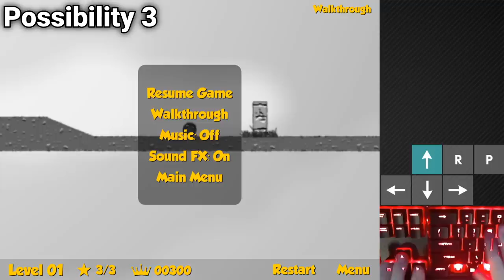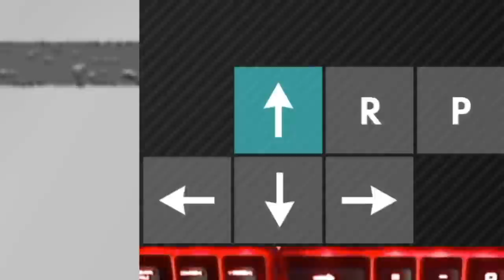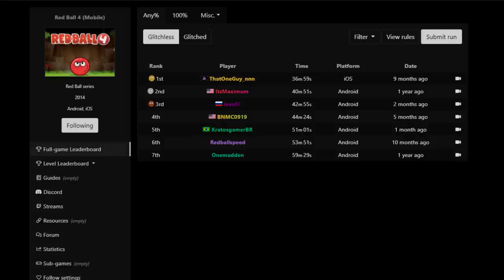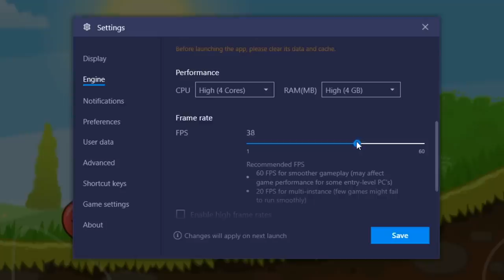Red Ball Series - How to Double Jump (Speedrun Strategy)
This video explains how to double jump in most games across the Red Ball series.
Since the release of my last double jumping tutorial video, some discoveries have been made in Red & Blue Balls and Red Ball 4 Mobile that have effectively obseleted it. Thus, I have decided to make this updated video to cover the new glitches and strategies, as well as making the video more entertaining, cohesive, and informative.
Timestamps:

0:00 - Introduction
0:25 - Red Ball - Corner Jumping and Bounce Pad Jumping
1:10 - Red Ball 2 - Pause Jumping
2:35 - Red and Blue Balls - Buddy Jumping
3:57 - Red and Blue Balls 2 & 3
4:09 - Red Ball 3 - Pause Jumping
5:27 - Red Ball 4 Vol.1 - Double Jumping
6:40 - Red Ball 4 Vol.2 - Double Jumping
7:16 - Red Ball 4 Vol.3 - Double Jumping
8:14 - Red Ball 4 Mobile - Double Jumping
10:48 - Red Ball 5 - Level Skipping
11:17 - Conclusion
Each game had a song from its OST playing while it was being explained, and the introduction and conclusion of the video both used HOME - Resonance